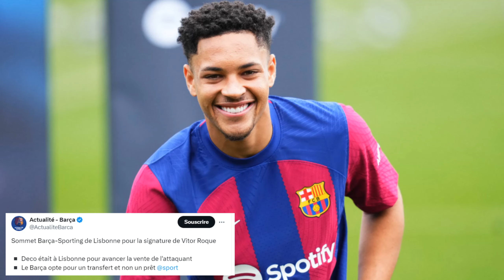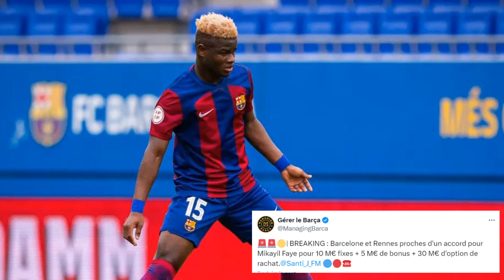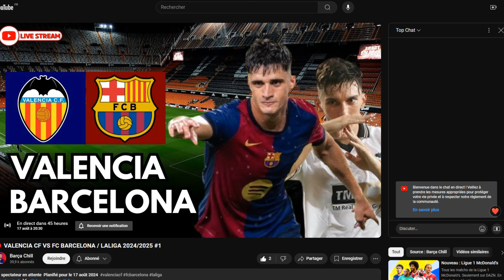🚨 MIKAYIL FAYE QUITTE LE FC BARCELONE !!! IL VA REJOINDRE LE STADE RENNAIS ...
💜​​ Mon Twitch :

 / dylanchill_off

💙 Mon Twitter : DylanChill_Off

❤️​ Ma chaine YouTube : Barça Chill